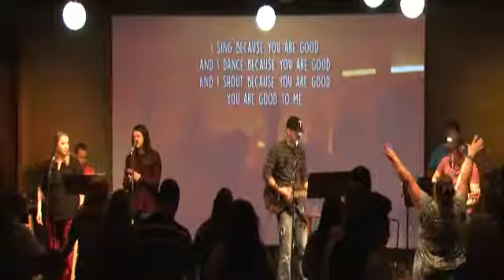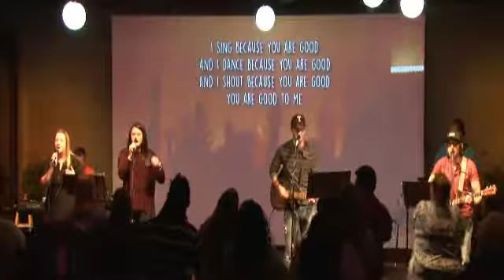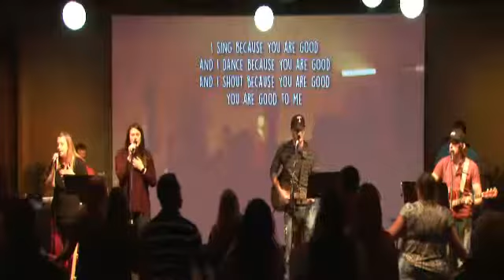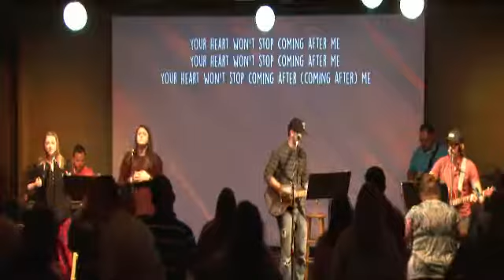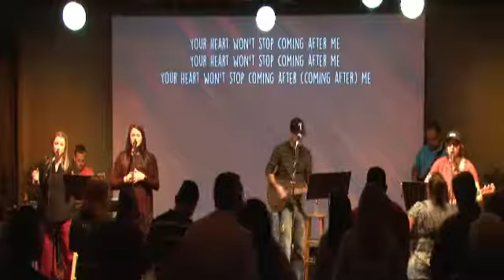04.08.18 Worship & Message 1 of 3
04.08.18 Worship & Message 1 of 3 - Captured Live on Ustream